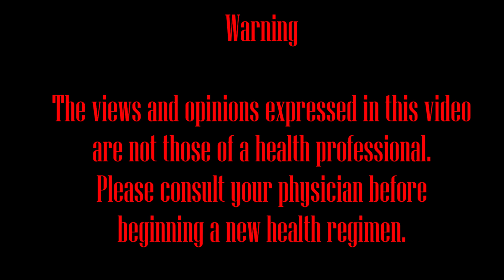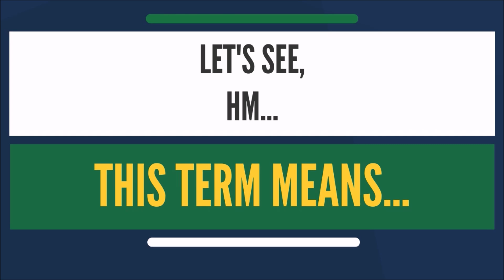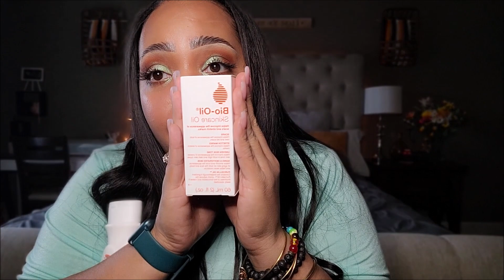1 Month Post-Op Review | My VSG Experience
2021 Begins a new journey for me, join me in creating a new path for my life!!!

Starting Weight: 330
Current Weight: 303.4
Goal Weight: 160
Pounds lost: 26.6
Weeks Post Op: 5.5

links to vitamins I purchased